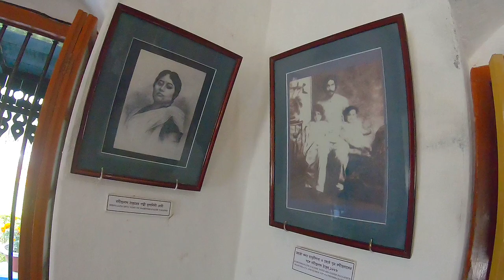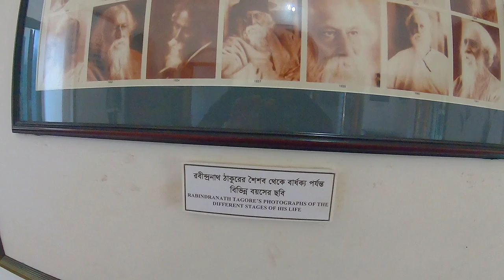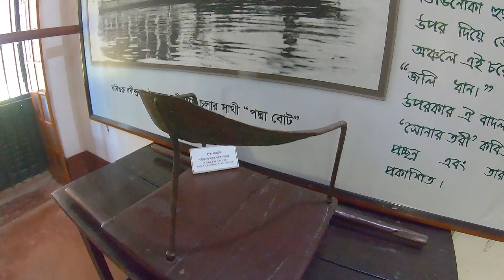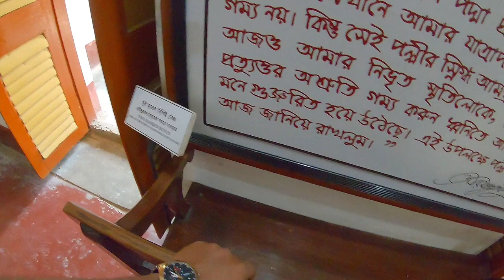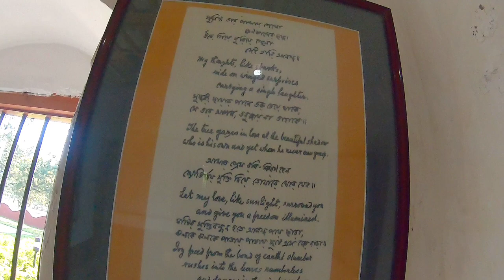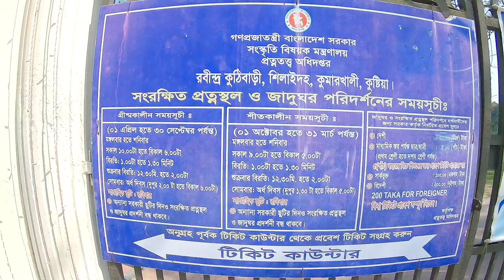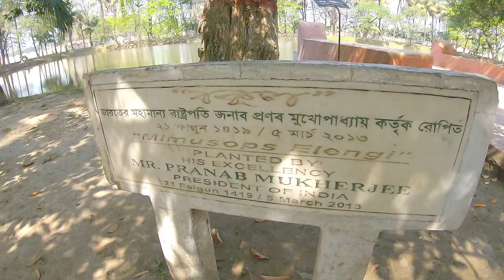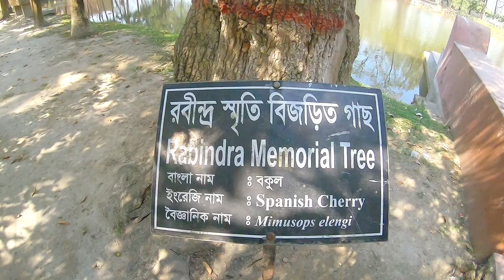🇧🇩 কবিগুরু রবীন্দ্রনাথ ঠাকুরের কুঠিবাড়ি || Rabindra kuthibari-Omar Vlog@SalahuddinSumon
কবিগুরু রবীন্দ্রনাথ ঠাকুরের কুঠিবাড়ি  ||  Rabindra kuthibari-Omar Vlog

🚨 Welcome to "Omar Vlog'' YouTube channel. My Name Is MD Omar Faruque. I Love To Make Videos About My Lifestyle ,Travelling , Riding Bike, Etc Whatever I Could Catch On My Camera That I Can Share With You Guys .I Love To Vlog My Full Life Cause Only Video Can Save My Childhood Memories Properly. Inn Shaa Allah One Day I Will Achieve My Dream (1M Sub )

🤗 * ANTI-PIRACY WARNING *

This content is Copyright to Omar Vlog. Legal action will be taken against those who violate the copyright of the following material presented!

Please avoid other methods of copying or duplicating the video, and help us support anti-piracy measures in any way you can. Thank you - Team Omar Vlog